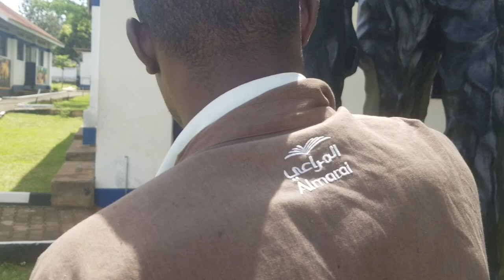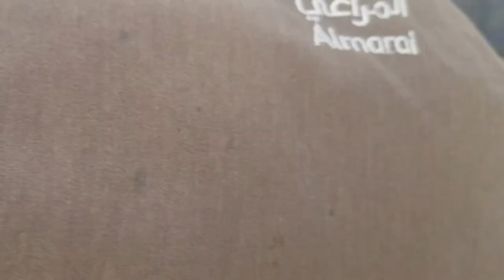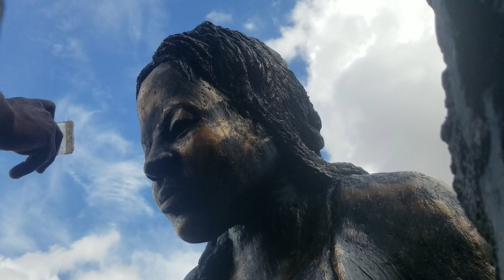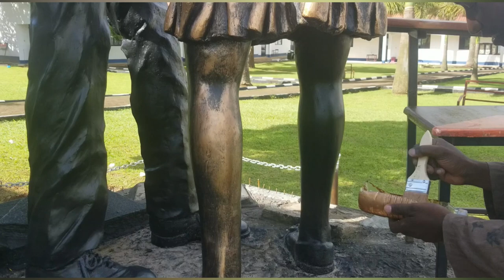Painting Library Monument at Muteesa I Royal University